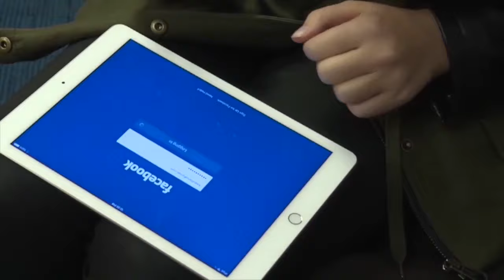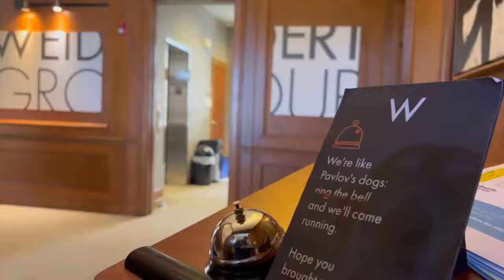Meta outage reminds business owners, platform users to stay alert